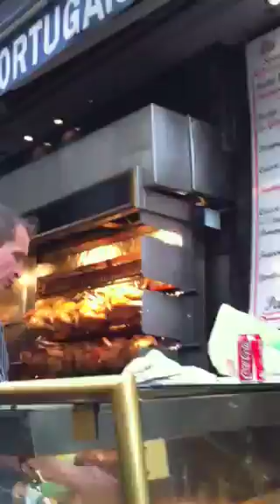Market day in Paris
Sunday on rue mouffetard